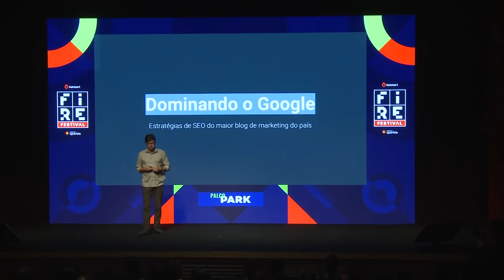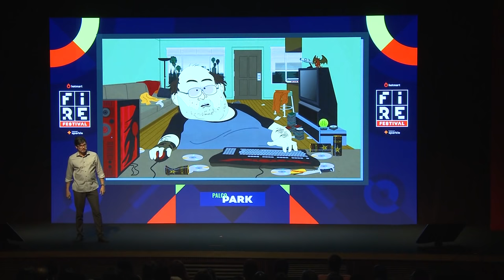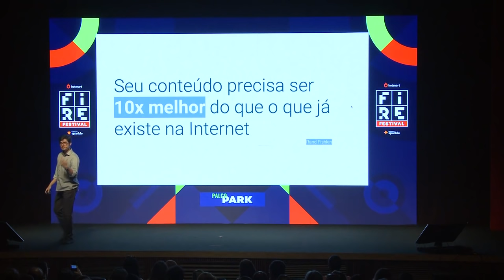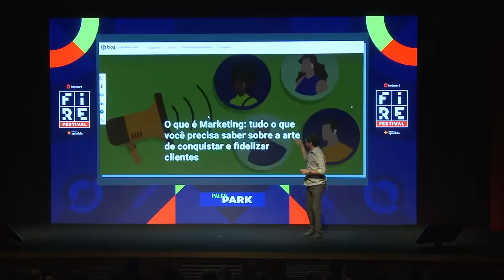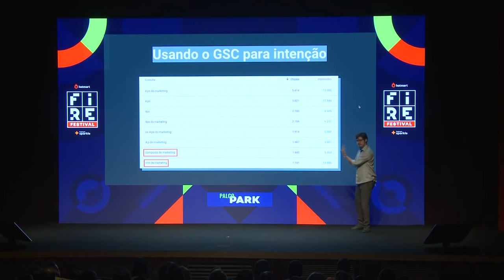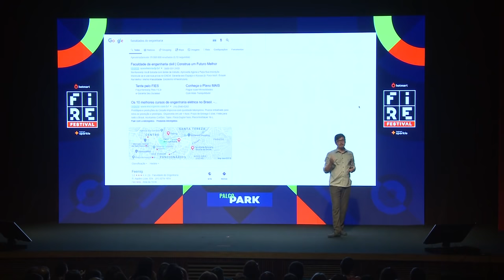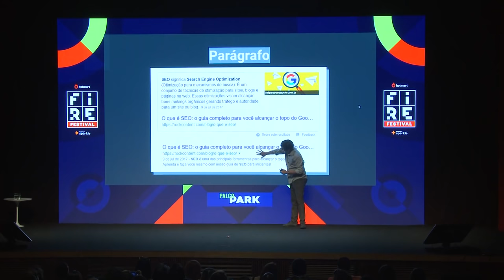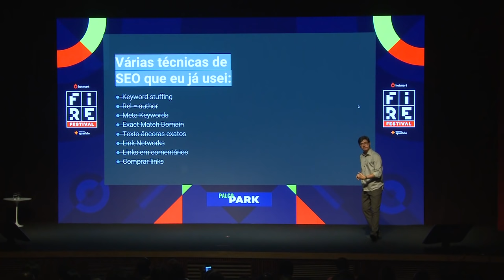Marketing de conteúdo e SEO: primeiro lugar no google | Vitor Peçanha no FIRE FESTIVAL 2019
Vitor Peçanha, co-fundador da Rock Content, esteve no FIRE 2019 para mostrar na prática sua estratégia de rankeamento de conteúdo no google e como o blog da Rock Content se tornou o maior sobre marketing digital do mundo, em língua portuguesa, através de SEO.